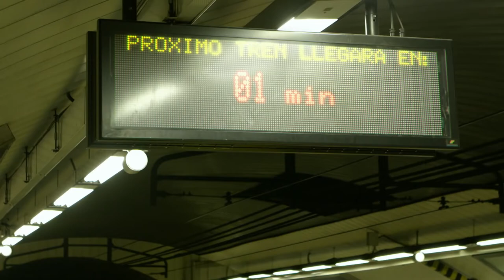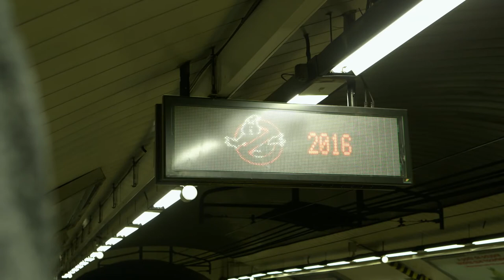Sony Pictures Releasing de España - No Metro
Anunciante:  Sony Pictures Releasing de España
Agencia:  Shackleton
Sector:  Cine
Producto:  Estreno de Caza Fantasmas
Marca:  Sony Pictures Releasing de España
Equipo del anunciante:  Pepe Ramírez, Pedro Aladid, Sara Sanz
Dirección Creativa: Juan Silva (DCE)
Dirección General: Lucía Angulo (DG)
Equipo de cuentas: Jaime Díez (DM); Jair Rodríguez (SC), Tasso Rodríguez (EC)
Equipo de producción audiovisual:   Manuela Zamora (DPA), Cristina Cortizas (P)
Equipo creativo de publicidad: Pablo Sforza (DA), Manuel Echavarri (R)
Productora: Division Q (Good Company Productions SL)
Producer:    Melania Valero y Sendy Pal
Directores: Aitor Gutiérrez
Editor Paco Carpio
Piezas:  Video en Youtube